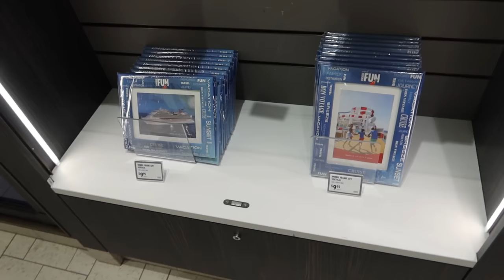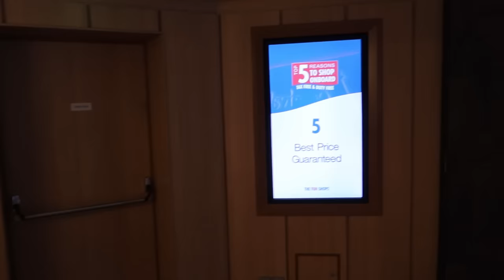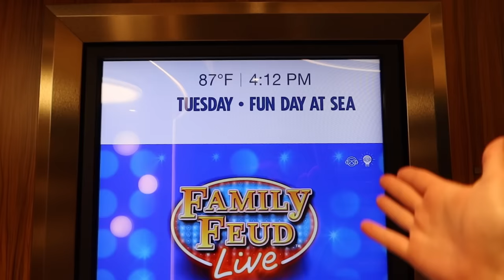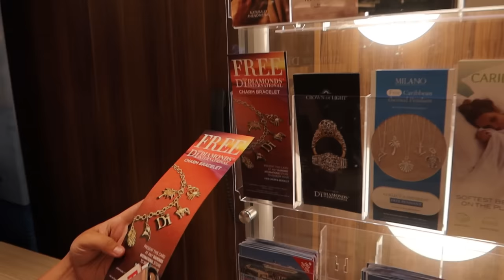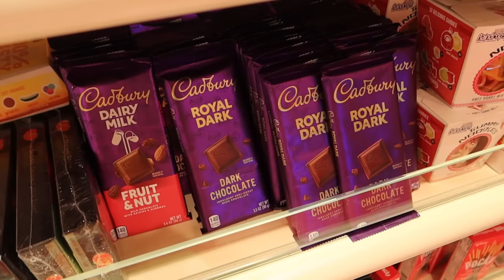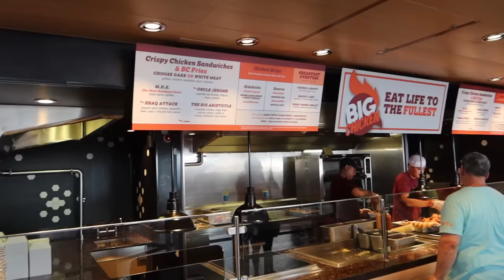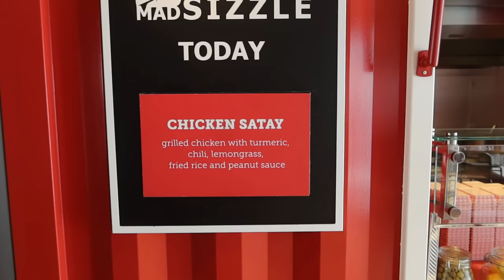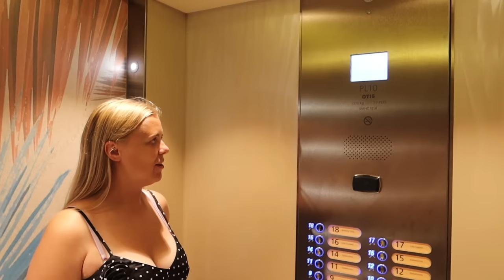Carnival Mardi Gras Cruise Day 3 - FULL Ship Tour, Food, Shops & Entertainment!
Come and join us for day 3 on board the Carnival Mardi Gras for our first ever cruise! In this vlog we enjoy a full day at sea and take you along for a full tour of the ship. This includes checking out the various different dining options throughout Mardi Gras, along with taking a look around the shops, gym and other areas of this fantastic ship. We then enjoy a spectacular stage show followed by a silent disco!